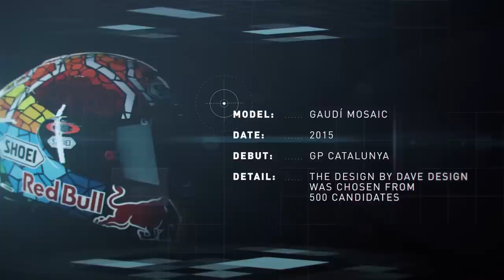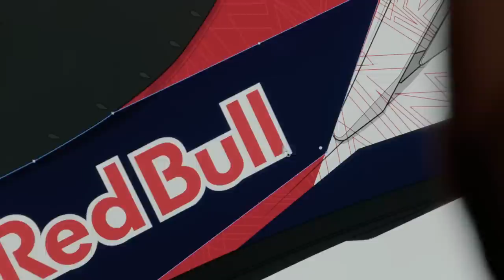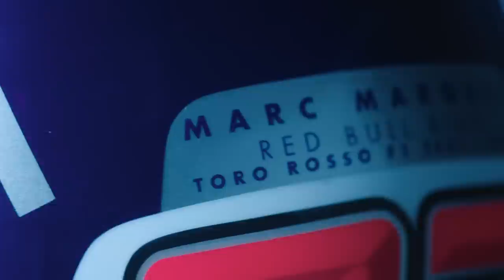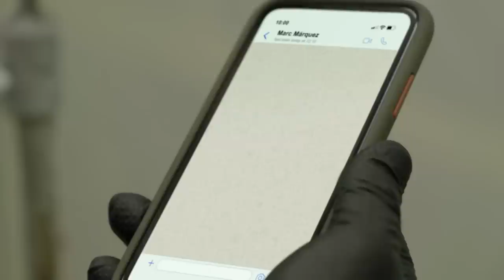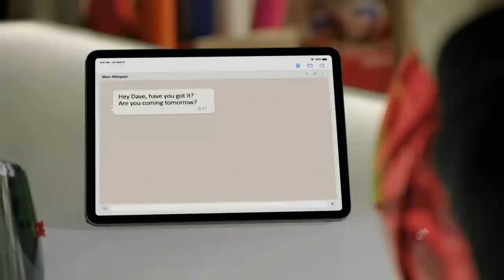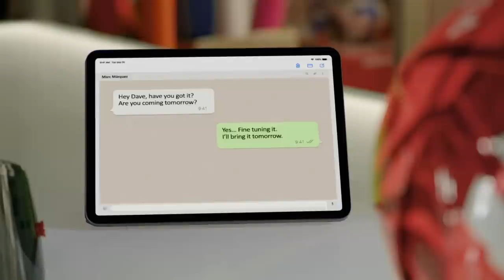Which Is the Best Marc Marquez Helmet Design?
One of the most successful riders in MotoGP™ history, Marc Márquez is also hugely creative. Here, the eight-time world champion explains the process behind his most iconic and favorite helmet designs.